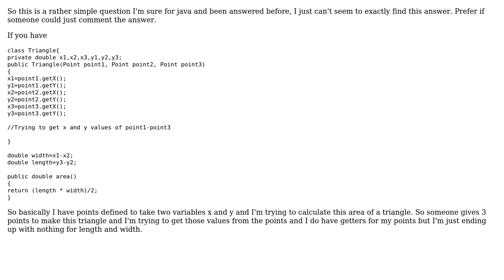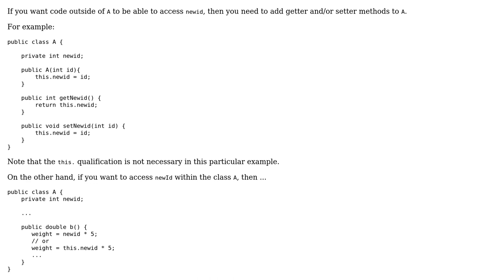Accessing variables in Java Constructor and using in rest of class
With thanks & praise to God, and with thanks to the many people who have made this project possible! | Content (except music & images) licensed under CC BY-SA | Music | Images & others | With thanks to user Wompa user Stephen C and the Stack Exchange Network Trademarks are property of their respective owners. You are responsible for your own actions.